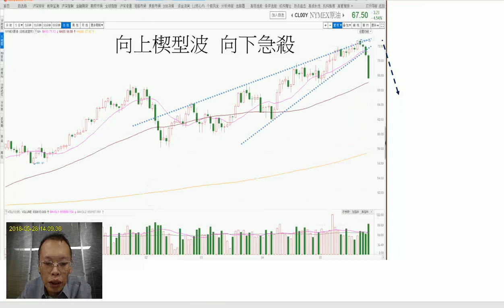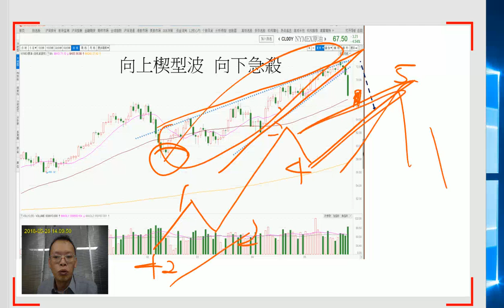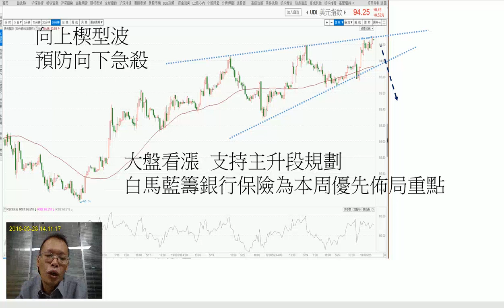20180528 五分鐘看波浪 劉峻榮